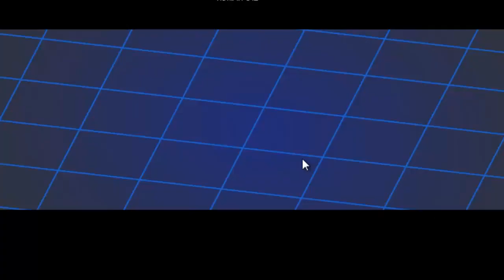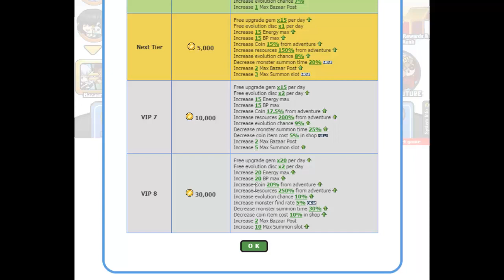Cybermon #73 - UnderGround Tunnel 2